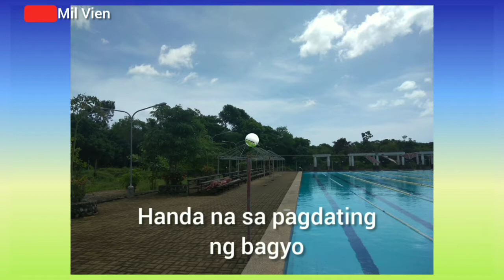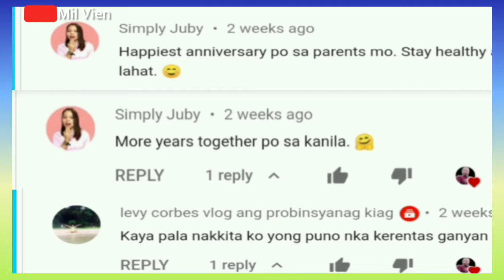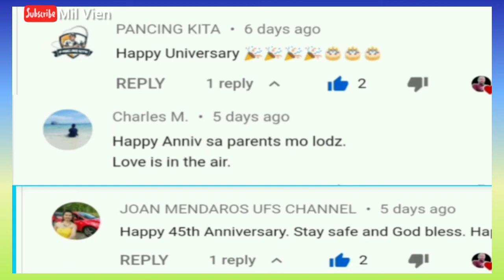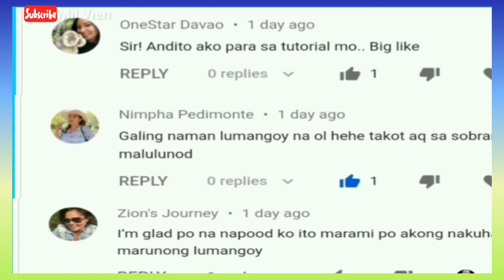Ride from Ouans the Farm to Enverga Swimming Pool / Mil Vien